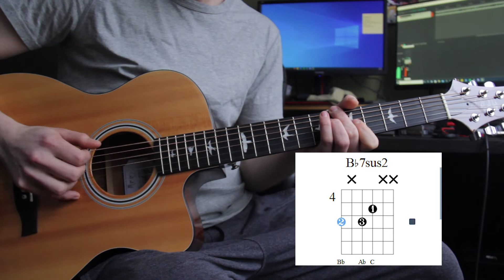'Soft Boi' Riffs | Acoustic Riffs for Metal Players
Sometimes, you just have to pull out the ol' acoustic guitar and your clown nose and play a song for the people. All of the songs here are in E-standard and most of these songs have tabs WIDELY available. Give them a try so that when you go to record clean parts, they sound decent!